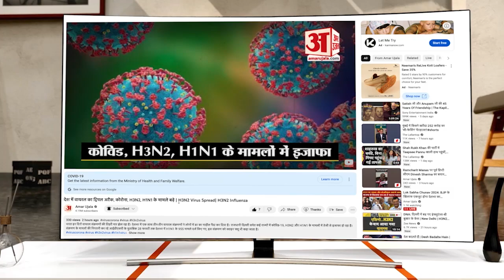PM Modi पर Priyanka Gandhi ने साधा निशाना, बोलीं- भाजपा वाले Rajasthan में हिट विकेट हैं | Elections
पीएम मोदी पर प्रियंका गांधी ने साधा निशाना, बोलीं- भाजपा वाले राजस्थान में हिट विकेट हैं.